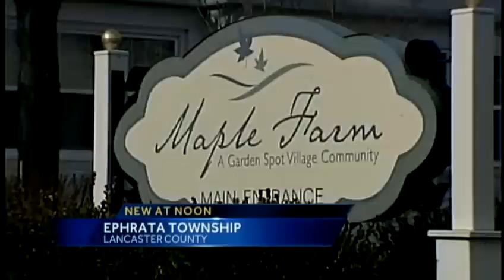Man, 65, charged with sexual assault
A 65-year-old man has been charged in the sexual assault of another nursing home resident.